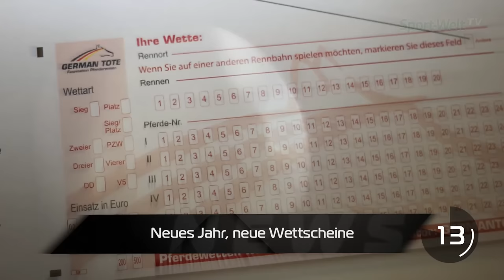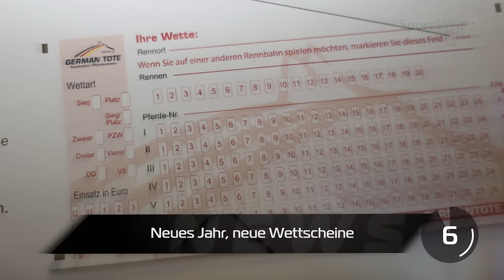Sport-Welt TV News | 04.01.2016 | Markus Münch geht nach Frankreich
Markus Münch geht nach Frankreich

Trainer Markus Münch wird die vom Aus bedrohte Rennbahn in Frankfurt verlassen und seine Zelte in Zukunft im französischen Chantilly aufschlagen. Im vergangenen Jahr war Münch mit seinen Pferden eher im Nachbarland zu finden. Jetzt also der komplette Umzug nach Frankreich. 20145 gewann der ehemalige Bundesliga-Profi mit seinen Pferden 14 Rennen.

Areion – Champion der Deckhengste

Der im Gestüt Evershorst deckende Areion ist mit über einer Million Gewinnsumme der erfolgreichste Deckhengst des Jahres 2015. Erfolgreichstes Rennpferd wurde Derbysieger Nutan vor der Dianasiegerin Turfdonna.

Neues Jahr, neue Wettscheine

Am Samstag hatten in Dortmund die neuen Wettscheine Premiere. Aufgrund der Zusammenarbeit zwischen German Tote und der PMU feierte ein neues Totosystem seinen Einzug. Wettarten und Mindesteinsätze bleiben aber davon unberührt.